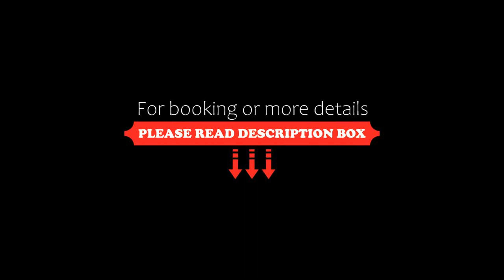Bay of Many Coves, Arthur's Bay, New Zealand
About Property:
You're eligible for a Genius discount at Bay of Many Coves! To save at this property, all you have to do is sign in or register.
The 5-star resort in Queen Charlotte Sound, Marlborough offers luxurious apartments with free Wi-Fi and a private balcony overlooking the bay. The resort also has a cafe and a restaurant with an extensive list of New Zealand wines.
The luxurious apartments each include spacious living rooms which feature suede sofas, a TV and a Hi-Fi stereo.
The resort features...
Property Type: Resort
Address: Bay of Many Coves, Arthurs Bay, 7372 Arthur's Bay, New Zealand
Searching For
1. Bay of Many Coves - Arthur's Bay - New Zealand
2. Bay of Many Coves - Arthur's Bay - New Zealand Address
3. Bay of Many Coves - Arthur's Bay - New Zealand Rooms
4. Bay of Many Coves - Arthur's Bay - New Zealand Amenities
5. Bay of Many Coves - Arthur's Bay - New Zealand Offers and Deals
Audio Credit:
Track Title: Reasons To Hope
Artist: Reed Mathis